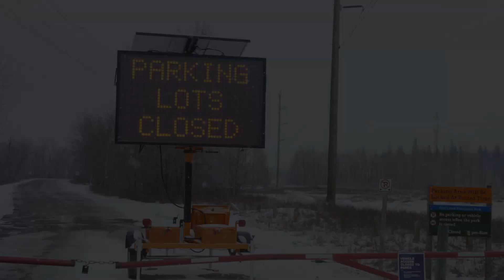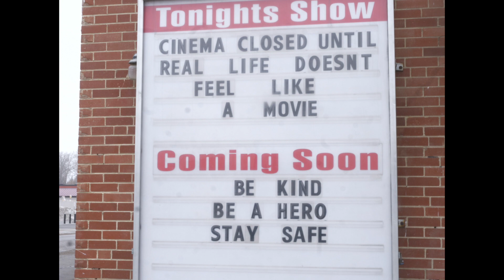Corona Virus Song Lyrics written by Buddy Gale. Music written and performed by Don Kletke.